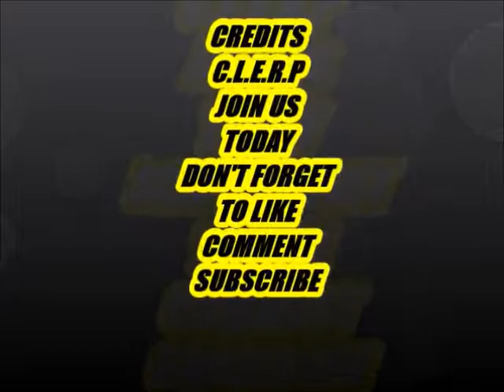Copy of A LOOK INSIDE C.L.E.R.P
just a snippet of videos from patrol and  training